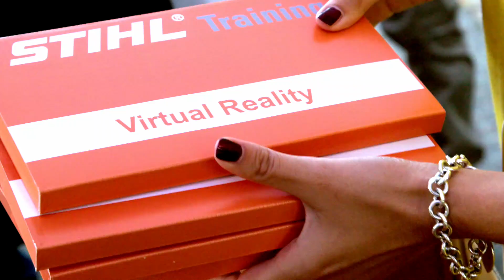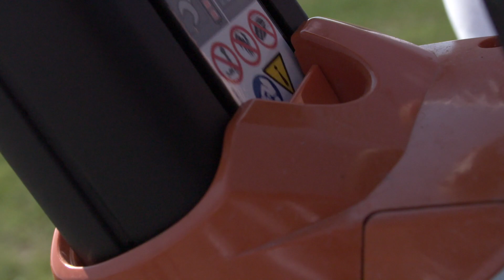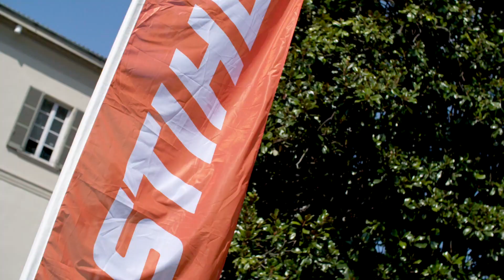STIHL Demo Day 2017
Il 2018 si avvicina irrefrenabilmente e STIHL è pronta ad affrontarlo! Ecco alcune importanti novità per i prodotti a batteria che ci riserverà il prossimo anno! Un'anticipazione già condivisa con i nostri Rivenditori durante un incontro speciale presso la Fondazione Minoprio!